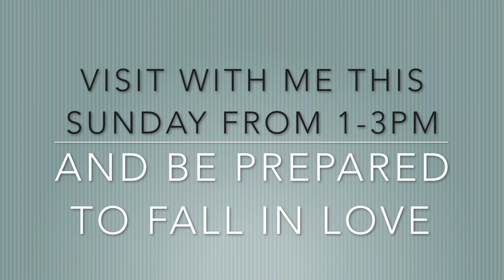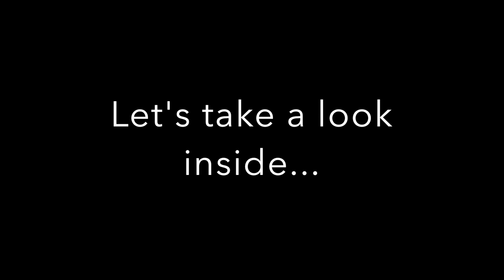3215 Eastmont OPEN HOUSE this Sunday from 1-3pm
Be one of the FIRST to tour this delightful Dormont home!  Featuring 3 large bedrooms, 1 and a half baths and an ADORABLE sunroom!  Offered at $199,900, this home won't last long!